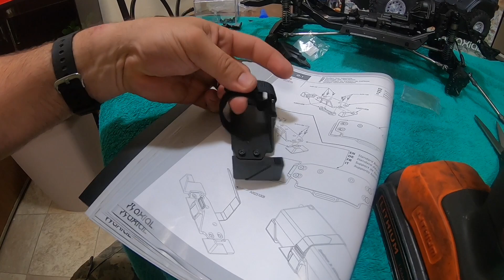SCX10-3 Montando parte del chassis parte 2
Axial SCX10-3
Para donar al canal
muchas gracias
thanks